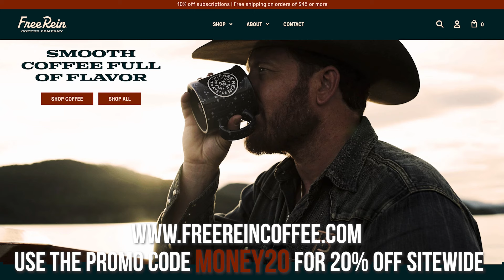Endlessly - Michael McCarthy - 2024 Kentucky Derby Monster Podcast - Presented by FREE REIN COFFEE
🏇🌹 Dive into the "2024 Kentucky Derby Monster Podcast"! In this episode, Jonathon Kinchen and Michael McCarthy, the esteemed trainer of Endlessly, explore the potential of this unique contender in the upcoming Kentucky Derby. Could Endlessly be the dark horse that takes the spotlight at Churchill Downs? 🌟

Endlessly, an Amerman Racing homebred, stands out not only for his pedigree but also for his accomplishments on the track, including a win in the Jeff Ruby Steaks (G3). Trained by California-based Michael McCarthy, Endlessly carries the legacy of his sire, Oscar Performance, a multiple Grade 1 turf champion who successfully competed up to 1 1/4 miles. His dam, Dream Fuhrever, connects him to a lineage of stakes winners including Coffee Clique and Admission Office, further enriching his racing heritage.

Despite a pedigree that suggests a preference for turf, Endlessly's potential on dirt remains a tantalizing question as he prepares for his first dirt race at the Kentucky Derby. With Oscar Performance and Langfuhr in his lineage, the possibility of adapting successfully to the main track could make Endlessly a compelling story this racing season.

Join JK and Michael as they dissect Endlessly's training, pedigree, and the intriguing possibilities he brings to this year's Run for the Roses.